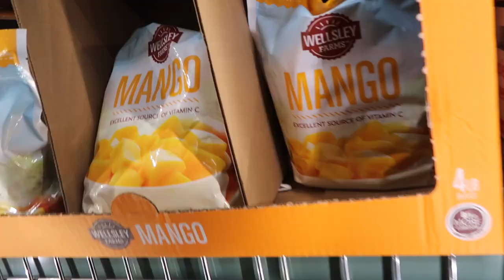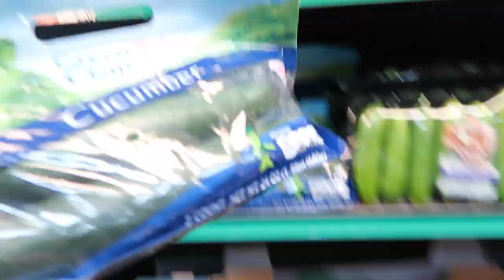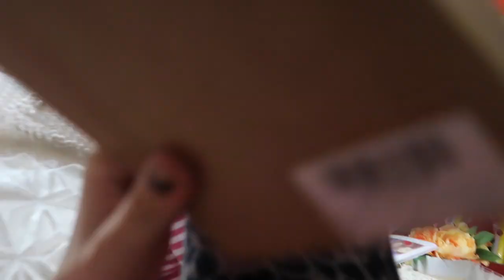MONTHLY GROCERY HAUL! (1.13.17 - DAY 1109) THATSBETSYV VLOGS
Afternoon vlogging with the kids in BJ's and giving you a sneak peak of what we buy. Boytoy breaks a promise to me, we have packages-- can you guess where we're going?!? Quick movie review on thriller horror films-